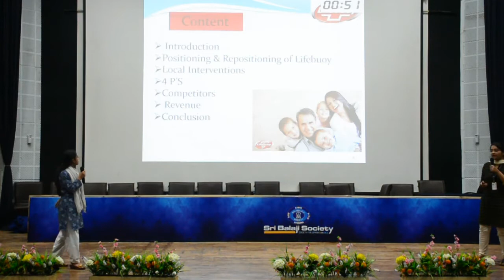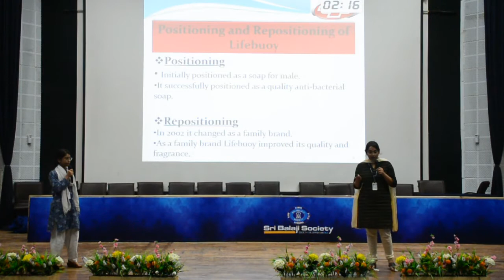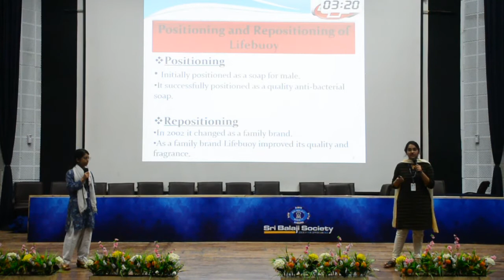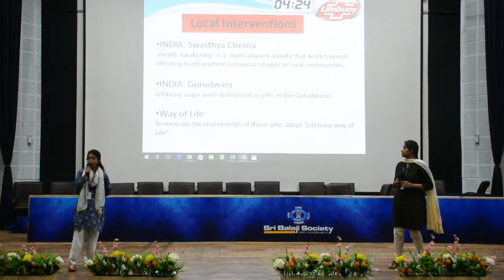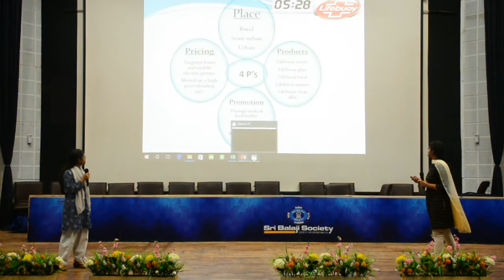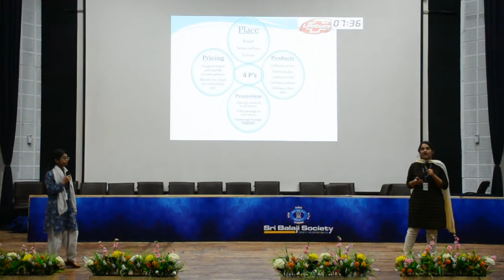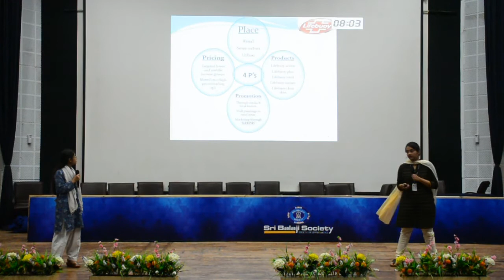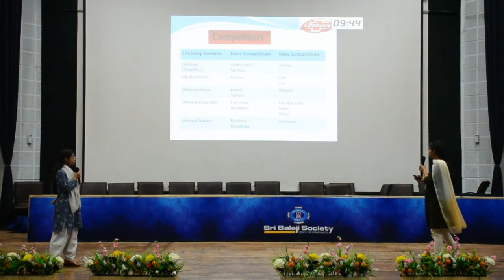Sri Balaji Society Induction Presentation 2019 - Positioning and Re-positioning of LIFEBUOY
TOPIC -  Positioning and Re-positioning of LIFEBUOY